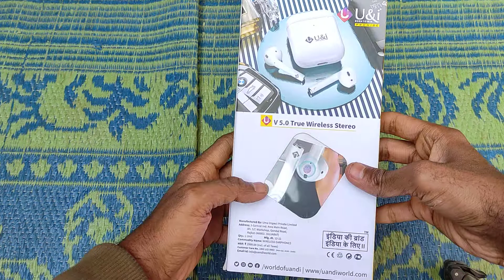u & i earbirds | U & I Best earbirds | earbirds india | shahid kapoor | earbird | Mobile accessories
u & I mobile accessories
u & i
u & i earbuds
u & i bluetooth speaker uibs 2331
u & i wooden speaker
u & i wooden
u & i bluetooth earphones
u & i titanic series bluetooth headphones
u & me
u & i
u & i song
u & us

mobile accessories business ideas
mobile accessories shop
mobile accessories wholesale market in hyderabad
cheapese mo
cheapest mobile market in delhi
cheapest mobile phone
cheapest monitor
cheapest mobile in chennai
cheapest mobile
cheapest monitor for pc
cheapest mobile accessories market in delhi
cheapest mobile market in mumbai
cheapest mobile gimbal
cheapest motovlogging setup